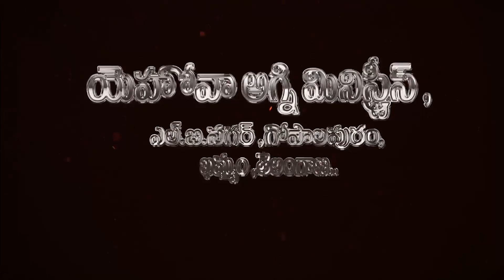అన్య భాషలలో వాక్యము ( శ్రమలు ఎలా వదిలిపెట్టాలి ) // సిస్టర్ మేరీ రత్నం గారు //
Welcome  to yehovah agni Ministries,Sis.Maryrathnam has reached many people's around the World,and healing many people's who suffered with Different problems"In the name of jesus"with Life Changing worship,Life changing Message.Come&get healing and Blessed at Yehovah Agni Ministries Every Sunday
Yehovah Agni Ministries
LB.Nagar,Gopalpuram
Back side of Hyundai showroom
Wyra road,Khammam 507002
Telangana
If anyone want's to help or offer us with your PureHeart
sbi bank    A.C.NAME.  YEHOVAH AGNI MINISTRY
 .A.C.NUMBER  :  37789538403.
IFSC CODE  :  SBIN0018898
SWIFT CODE :  SBININBB134
BRANCH.::  MAMATHAMEDICAL ROAD.
  KHAMMAM.